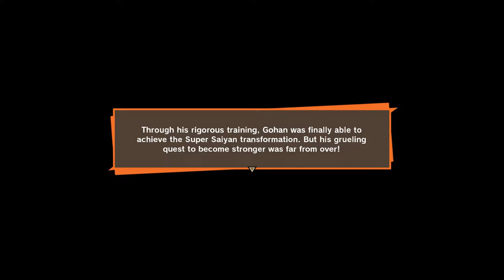DRAGON BALL Z KAKAROT Walkthrough Gameplay Part 27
Welcome back to another vid! We will be playing Dragon ball z: Kakarot.
in Today's video we will continue fighting cell in his Perfect form.

Dragon Ball Z: Kakarot is an open world action role-playing game developed by CyberConnect2 and published by Bandai Namco Entertainment. Based on the Dragon Ball franchise.Dragon Ball creator Akira Toriyama designed the new original character Bonyū for the game.

Set in a semi open world areas of individual hubs with RPG elements, the game follows loosely the plot of the Dragon Ball Z anime series with the player assuming the role of protagonist Goku. Other characters such as Piccolo, Vegeta, Gohan, Future Trunks, Vegito & Gotenks have been announced as playable characters.

Outside of combat you are free to explore the different locations, collect minerals with ki-blasts and fish. The emphasis on RPG progression sets this game apart from typical fighting games, Goku will not start with his most powerful moves with them only being unlocked through the skill tree and progression through the story. There are five different ways to power up; eating, battling, finding ki-orbs and creating communities. Linking characters to community leaders of different types can maximize experience gain. Orbs found in the world through exploration are the main currency for progressing the skill tree. Meals are important as foraging for fruit or crafting dishes at a cook can incur permanent stat increases. By fighting in battles experience points will be gained.